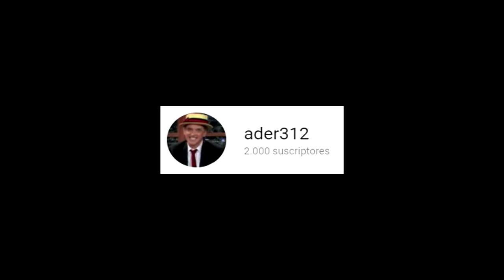Especial 2000 suscriptores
Me voy a presentar a OT al año que viene besis